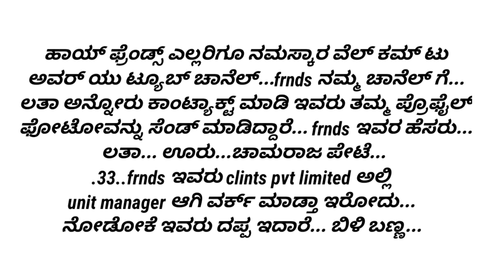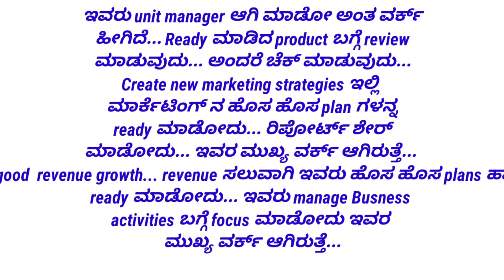marketing strategies plan ಗಳನ್ನ ready ಮಾಡೋದು